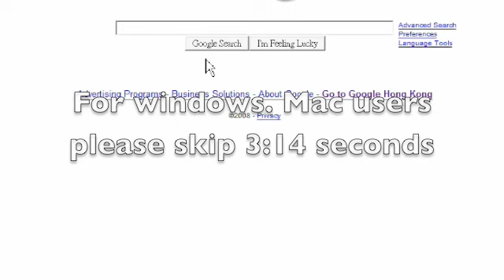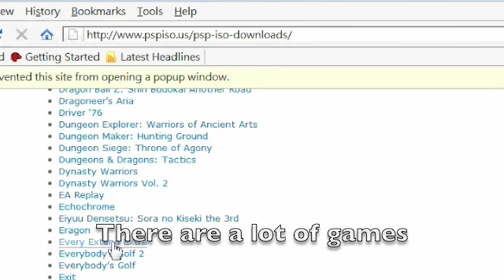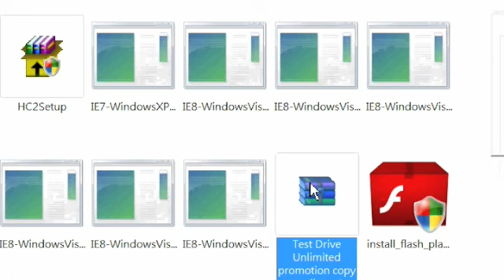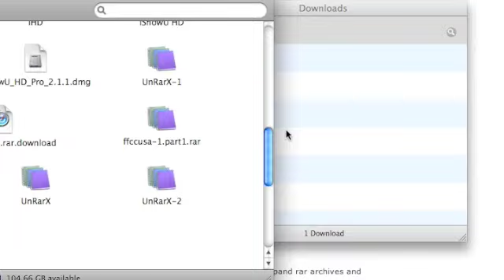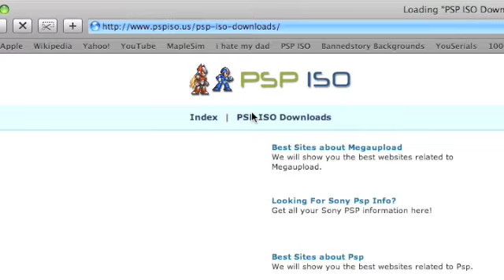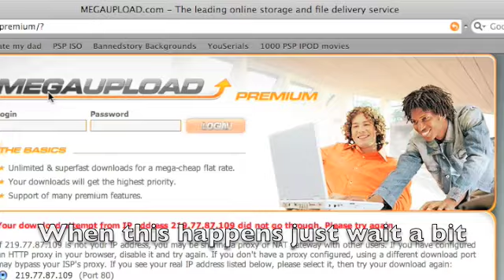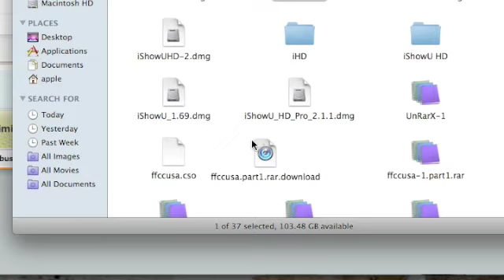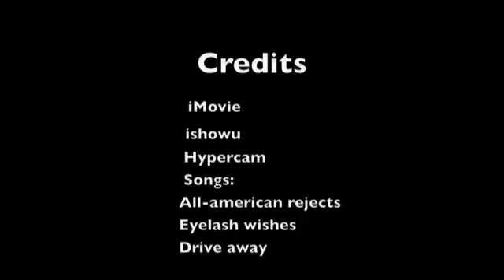How to get free PSP games (Windows/Mac)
You do NOT need custom firmware, you need 3.71 firmware or lower.
On your psp create a new folder called ISO and put in your games.

1000 views [x] 12 Jan 2009
2000 views [x] 1 Feb 2009
3000 views [x] 18 Feb 2009